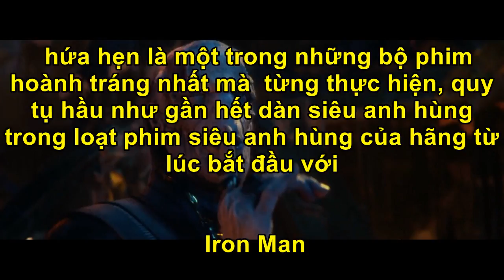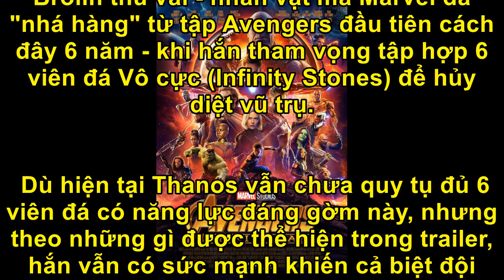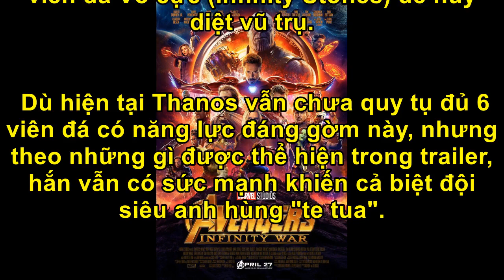Choáng ngợp với thế giới siêu anh hùng Avengers: Infinity War